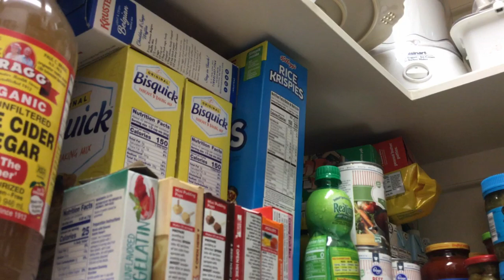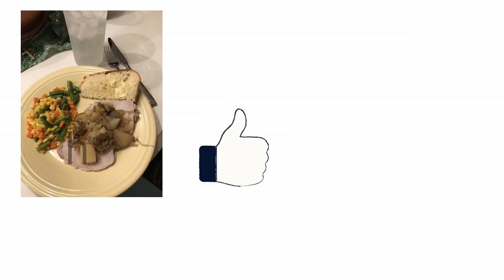Grove Unboxing, pantry tour and what's for dinner in a Pandemic!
Just catching up with everyone today. How are YOU during the pandemic? I'm showing you how I open packages that are arriving, how I stocked my pantry for the stay in place orders and what I cooked for dinner. Hang out with me today and then please let me know in the comments how you are doing and if there's anything you want to see in the weeks ahead as we get through this, together!

Potato Bread in Bread Machine (originally a Better Homes and Gardens Recipe)
For 1 1/2 lb loaf
1/2 c. water
2/3 c. milk
1 egg
2 Tb butter (cut up)
3 c. flour (bread flour optional)
1/2 c. instant mashed potato flakes
1 TB sugar
3/4 tsp salt
1 tst active dry yeast
Add ingredients in order according to your bread machine instructions. (Mine calls for adding the liquids first then mounding the dry ingredients and then making a hole or well in the center of the mound. Add the yeast to the well)
Select basic white bread cycle.